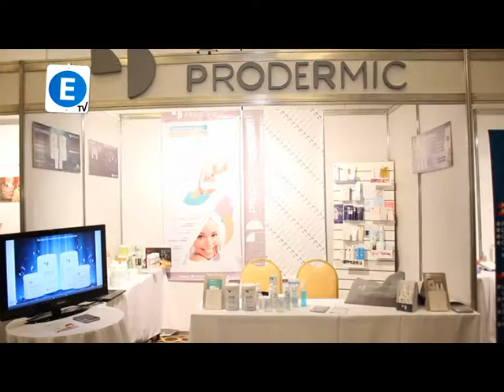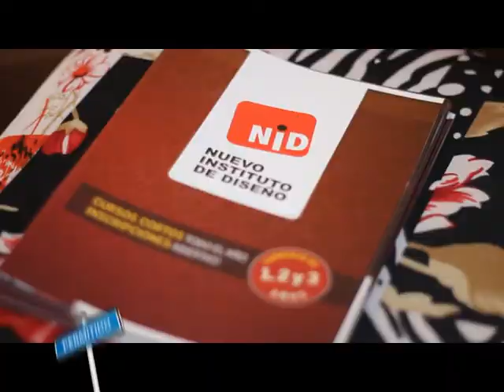Permitido Estacionar TV - Cobertura del 1er. Congreso - Expo de Salud y Estética en Tucumán